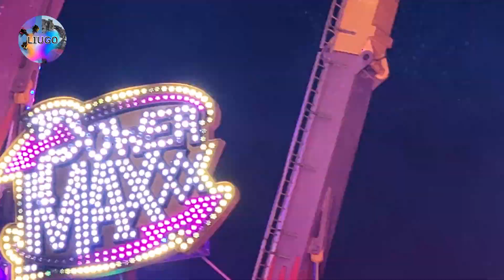PowerMaxxx - Foire de Lille (France) été 2024 Offride/Onride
Vidéo du PowerMaxxx à la foire d'été de Lille (France) du 24 août au 22 septembre 2024 en offride de jour et de nuit et onride de jour